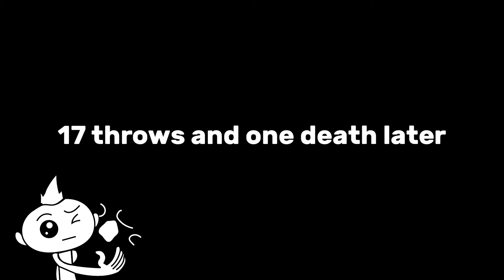Getting Clapped by the New Elite 4!! - The Indigo Disk Part 2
Honestly I had trouble with these E4 members and yet I enjoyed it... Facing a competitive built team really made for an interesting battle